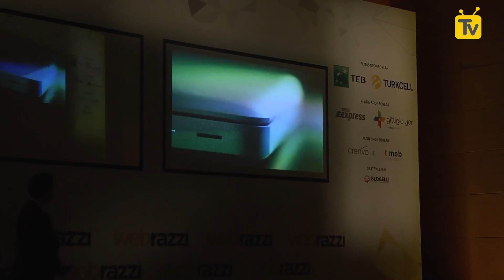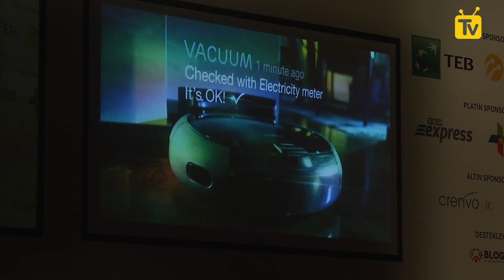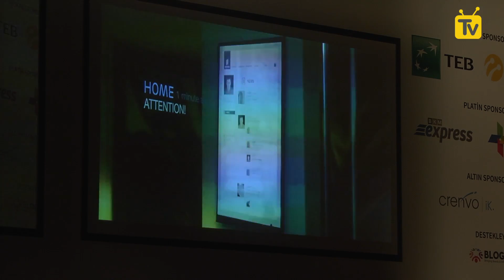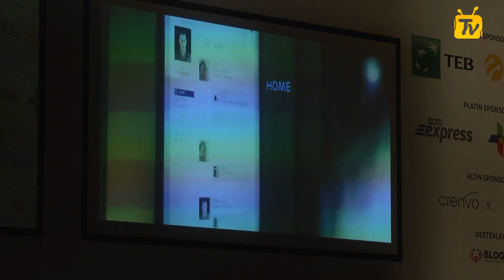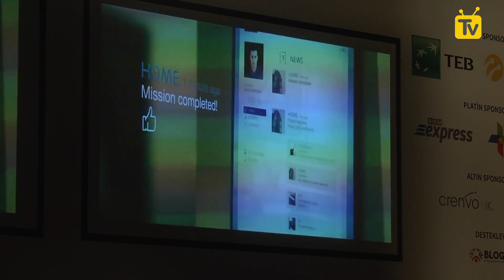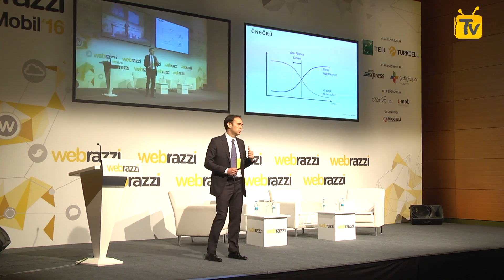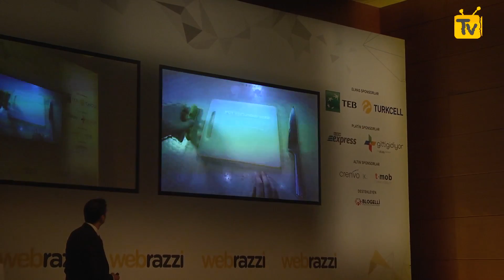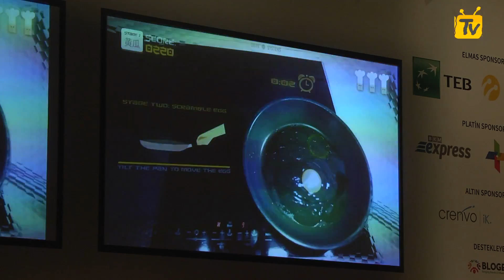4.5G'nin Hayatımıza Getirdikleri - Alper Ergenekon, Turkcell @Mobil'16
4.5G'nin Hayatımıza Getirdikleri

Alper Ergenekon, Turkcell